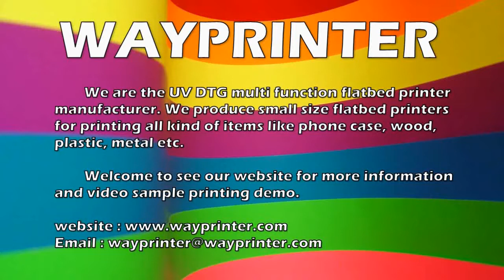DIY Customized cell phone case by uv printer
DIY Customized cell phone case by uv printer.. We are original UV DTG printer manufacturer, more product detail and video

DIY and customized cell phone case is very very popular, people can make an unique cell phone case.

There is a way that very easy to customized cell phone case directly, our uv flatbed printer small one, can directly produce the unique image cell phone case.

Please see our video, how we directly print the iamge on the cell phone case. Easy and directly.

It can bring more and more business.